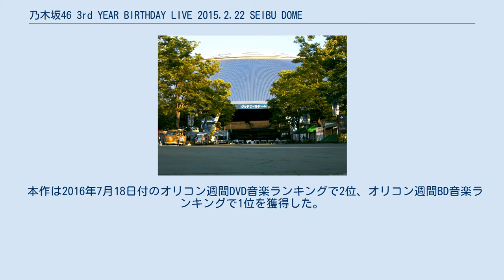乃木坂46 3rd YEAR BIRTHDAY LIVE 2015.2.22 SEIBU DOME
西武ドームおよび西武ライオンズ球場の行事・イベント
『乃木坂46 3rd YEAR BIRTHDAY LIVE 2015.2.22 SEIBU DOME』（のぎざかフォーティーシックス サード イヤー バースデー ライブ 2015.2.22 セイブドーム）は、女性アイドルグループ乃木坂46が2015年2月22日に日本の埼玉県・西武ドームで開催したデビュー3周年記念ライブ。
2016年7月6日にDVD・Blu-rayを発売。
 西武ドーム（開催地） 2015年2月22日、乃木坂46のデビュー3周年記念ライブ『乃木坂46 3rd YEAR BIRTHDAY LIVE』が西武ドームで開催され、同日12時から20時までBSスカパー!でライブの模様が生中継された。
ライブには3万8000人の来場者が訪れ、乃木坂46の1stシングル「ぐるぐるカーテン」から、10thシングル「何度目の青空か?」、1stアルバム『透明な色』までの全収録曲が披露された。
「傾斜する」の披露時は小嶋陽菜がサプライズ出演した。
後日3月21日に『AKB48 SHOW! 別冊乃木坂46 SHOW!』（NHK BSプレミアム）で特派員を担当した柴田阿弥（当時SKE48）がライブを伝える模様を放送された。
 乃木坂46の松井玲奈、畠中清羅にとって最後の公演となった同ライブでは、乃木坂46の11thシングル「命は美しい」の新曲が初披露され、ライブ終了時、2015年春に予定されていた舞台『16人のプリンシパル』の代わりに『じょしらく』を上演すること、乃木坂46の研究生6名が正規メンバーに昇格すること、「乃木坂46 新プロジェクトメンバー1期生」を募集することが発表された。
 同ライブは、2016年6月29日に『乃木坂46 3rd YEAR BIRTHDAY LIVE 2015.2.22 SEIBU DOME』としてDVD・Blu-ray化される予定だったが、制作上の都合により、2016年7月6日まで発売が延期された。
壁面のない冬の西武ドームで開催された極寒ライブの模様が、約7時間30分にわたって収録されている『乃木坂46 3rd YEAR BIRTHDAY LIVE 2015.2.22 SEIBU DOME』は、完全生産限定盤、通常盤、SINGLE COLLECTIONの3形態で発売され、初回限定盤には特典映像（約80分）としてリハーサル風景、オフショットを収録し、豪華三方背BOX仕様、トレーディングカード（全35種5パターン中1パターンの7種ランダム封入）、ブックレット、ポストカード（全76種11パターン中1パターンの7種ランダム封入）が同梱されている。
 2016年6月29日に発売を予定していた『乃木坂46 3rd YEAR BIRTHDAY LIVE 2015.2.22 SEIBU DOME』のプロモーションとして、セブン-イレブンとのコラボレーションキャンペーンが実施された。
2016年4月、東京都内に同年10月中1日限定で『セブン－イレブン乃木坂46店』を開店し、DVD・Blu-rayの購入者から抽選で1000人を限定店舗へ招待する企画が発表され、生田絵梨花が「そば・うどん品質マネージャー」、橋本奈々未が「おでん保温係長」、生駒里奈が「手巻き・おにぎり監査役」、井上小百合・白石麻衣が「ジューシー肉まんうま味確認係長」に就任した。
限定店舗は、DVD・Blu-rayに同封されている応募券から申し込む。
 本作は2016年7月18日付のオリコン週間DVD音楽ランキングで2位、オリコン週間BD音楽ランキングで1位を獲得した。
初週推定売上はDVDが約1万枚、Blu-rayが約2万2000枚を記録した。
 DVD Blu-ray DVD Blu-ray DVD